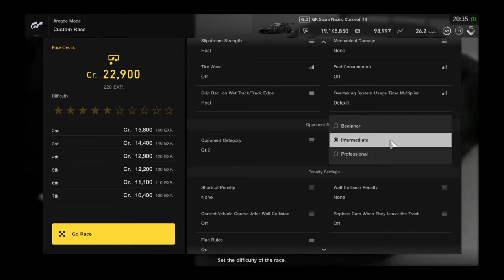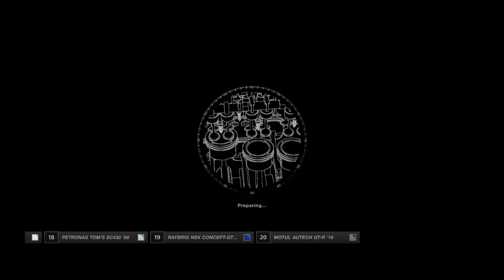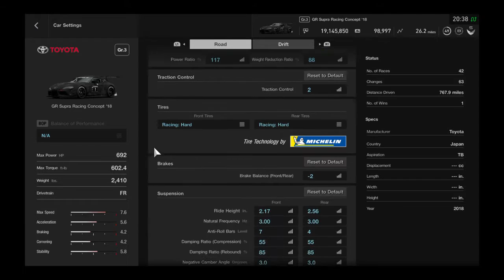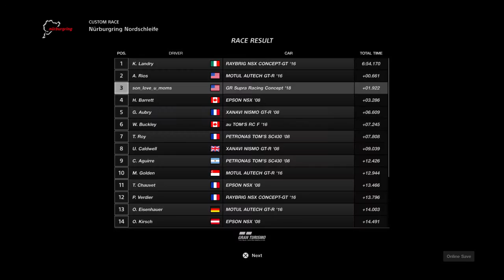Gran Turismo®SPORT_20201114210156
Toyota Supra Gr3 vs Gr2 Race Cars Finished 3rd place Clean Bonus